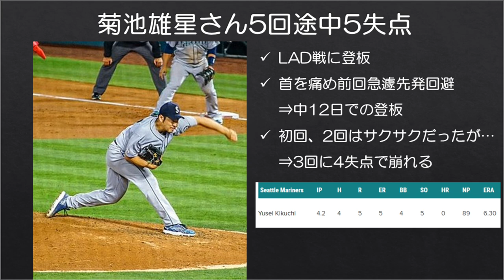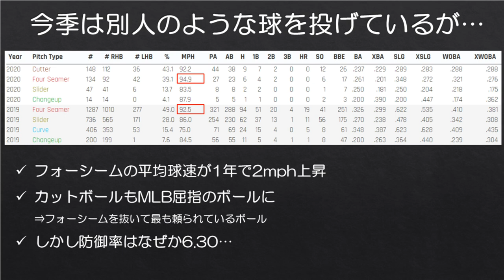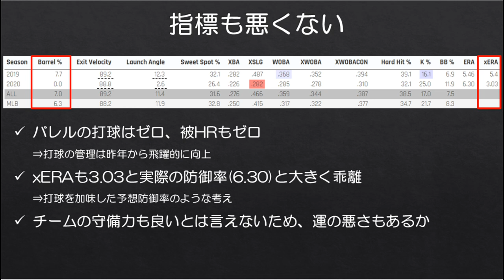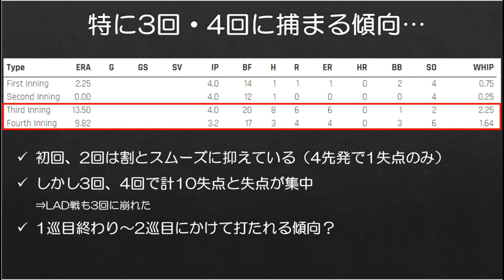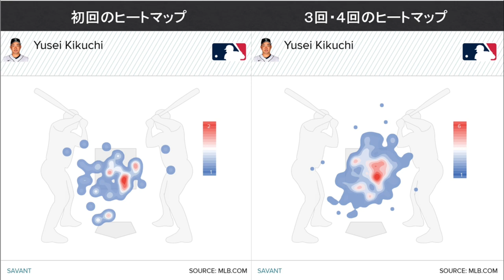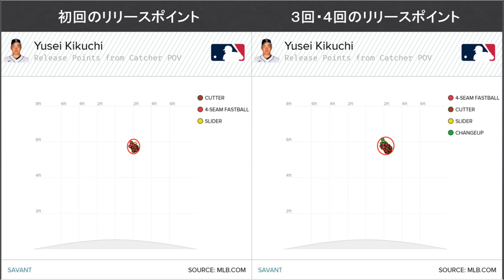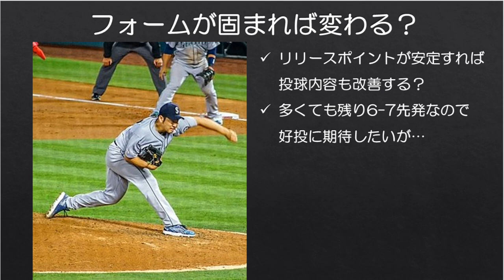【MLB】進化したけどなぜか防御率6.30の菊池雄星選手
オフシーズン中にフォーム改造に取り組み、投げるボールの面で大きな進化を遂げた菊池雄星選手ですが、今季4先発を終えた時点で防御率6.30と結果には繋がっていません。

指標などの面では決して悪い数字にはなっていないため、防御率が今後改善する兆しは見えているのですが、ただ明らかに3回・4回に苦しむ傾向にあるため、その理由を考えました。